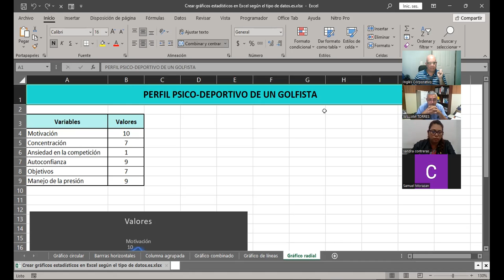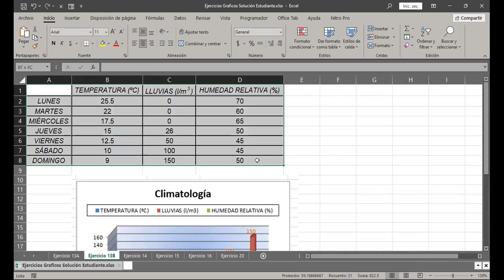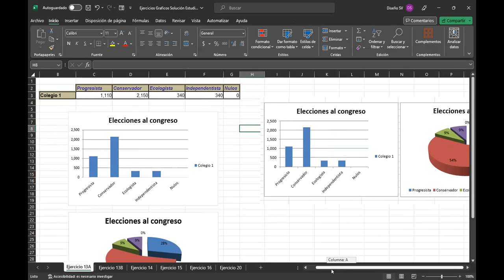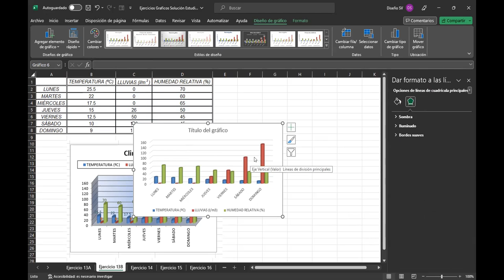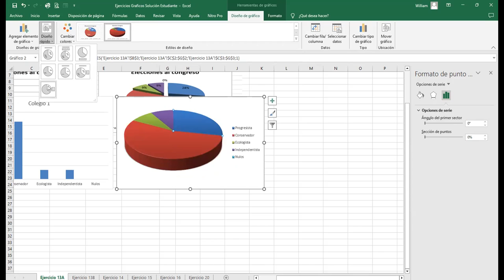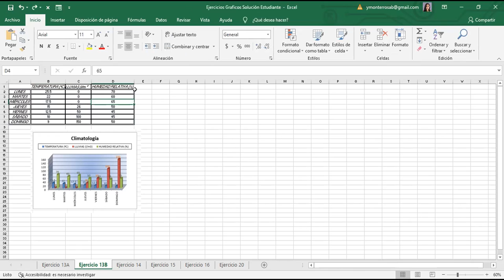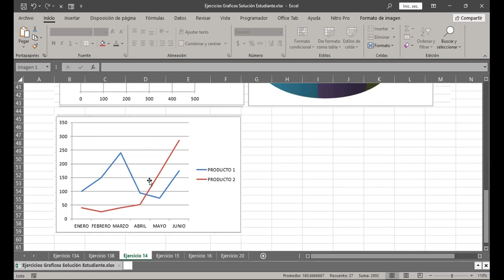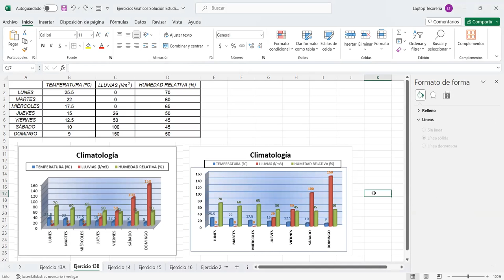SESION 19 20-10-2023 IC29811-0028-2023-CABRERA-Gráficos, Parte 2